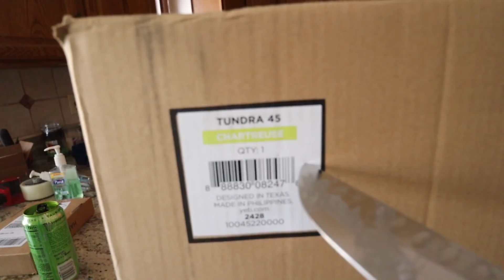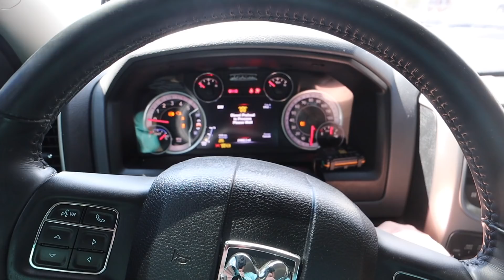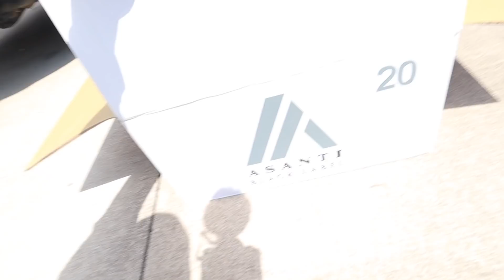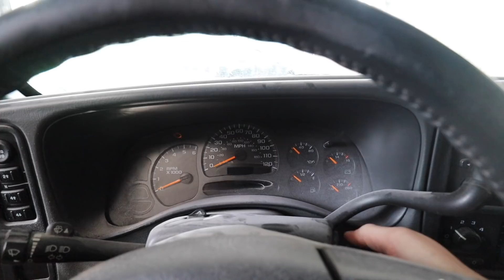IT ONLY TOOK 4 MONTHS FOR THIS TO HAPPEN...LOL!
Plastic Plug Assortment

- New Air | newair.com (MAYER240V or MAYER120V = 15% or $30)
- Retro Shop LLC
- South Bend Clutch
- Wehrli Fab Custom (6.7lime = FREE SHIP)
- Aux Beam
- VanTrue

30 Days of FREE Amazon PRIME!!

Links: ⛓
9H Ceramic
Rain X Additive
30'' Light Bar
20'' Light Bar
30 Days of FREE Amazon PRIME!!
24 Pack Black Ice